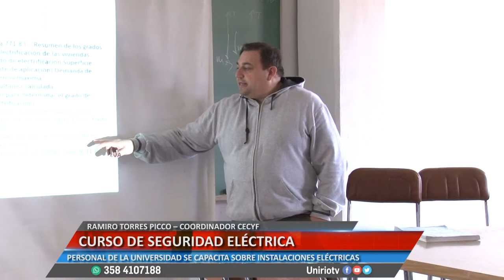CURSO DE SEGURIDAD ELÉCTRICA - RAMIRO TORRES PICCO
PERSONAL DE LA UNIVERSIDAD SE CAPACITA SOBRE INSTALACIONES ELÉCTRICAS
Facebook.com/uniriotv
Twitter.com/uniriotv